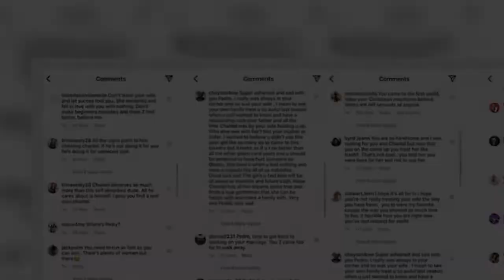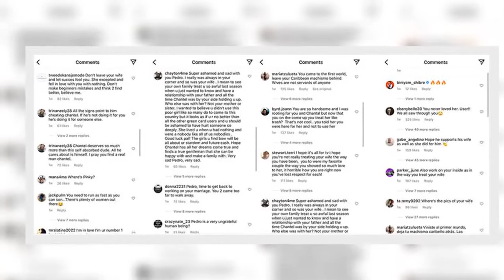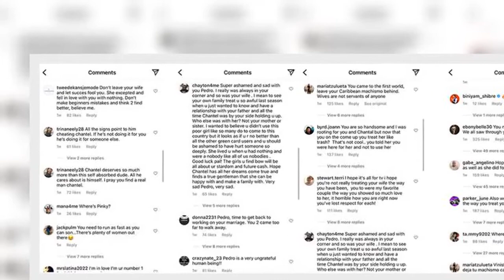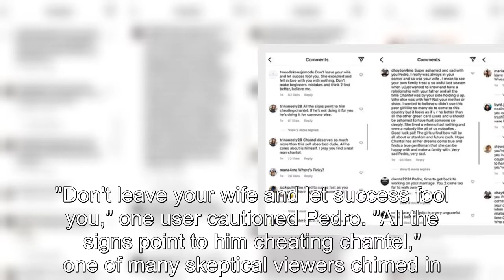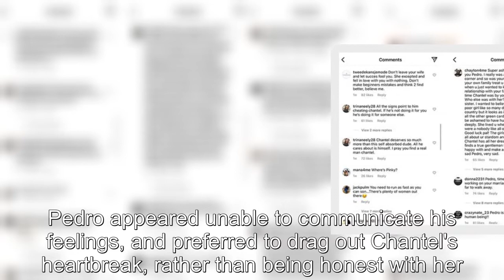Why The Family Chantel Fans Are Blasting Pedro Jimeno On His IG Page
90 Day Fiancé:
90 Day Fiance offers a unique look into the world of international dating and matrimony.